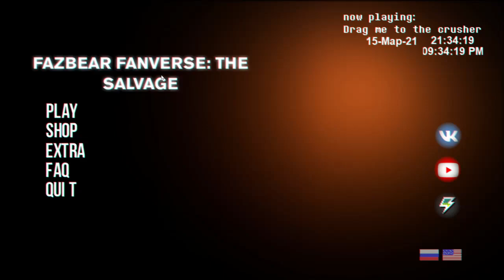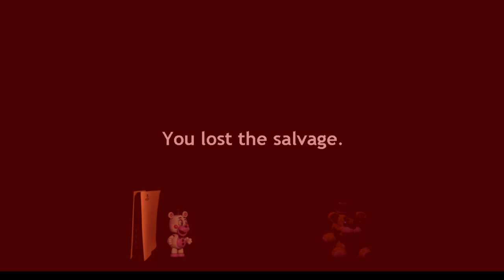FNAC 1 2 3 4 POPGOES TJOC HOAXES - FAZBEAR FANVERSE: THE SALVAGE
Welcome back to Fazbear Entertainment. Here, collected animatronics from different fnaf fan universes. Each animatronic has its own tactics for passing. They are all different from each other. Also, do not miss the updates, which will add new animatronics, and much more! And don't forget that Fazbear Entertainment is entertainment, pizza and family!

Video by
IULITMx